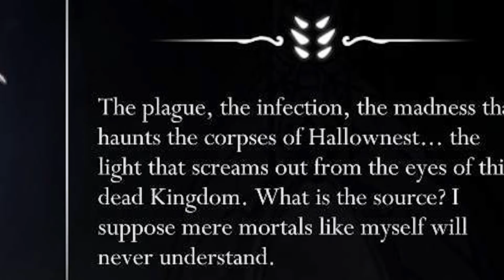할로우 나이트 스토리 요약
할로우 나이트 스토리 요약 정리, 해석, 엔딩, 한눈에 보기. 오류가 있을 수 있으니 너그러이 봐주세요. 외국 위키와 레딧을 참조해 만들었습니다.